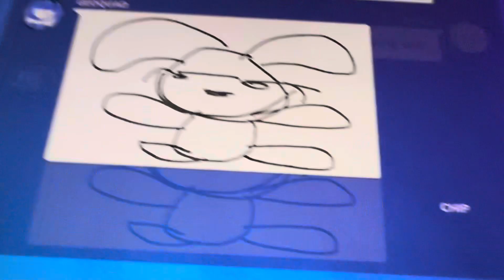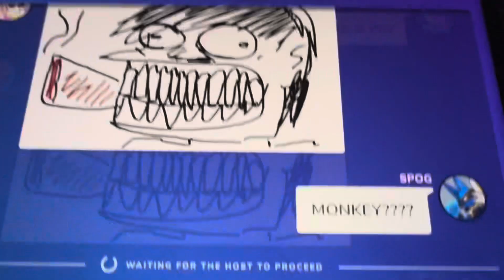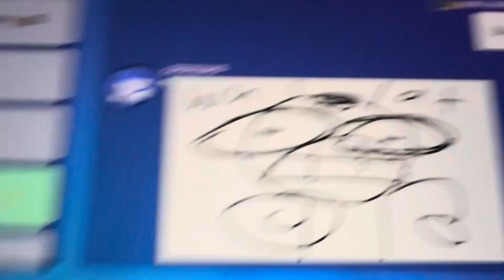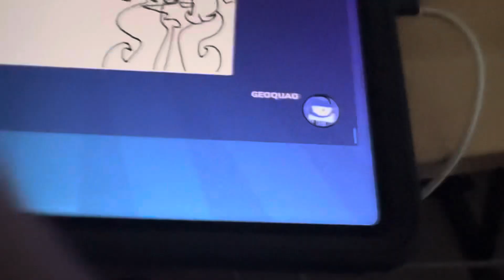me and the bois playing gartic phone (I POSTED THE WRONG ONE LAST TIME)